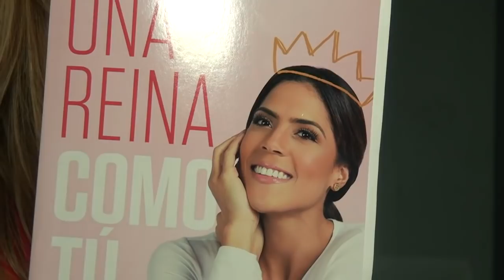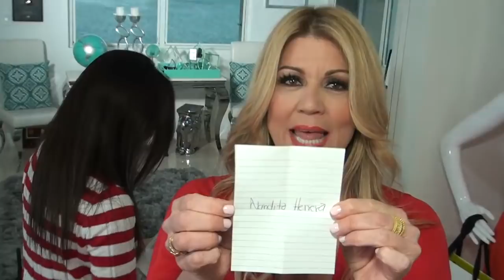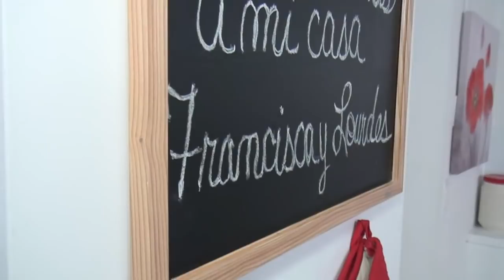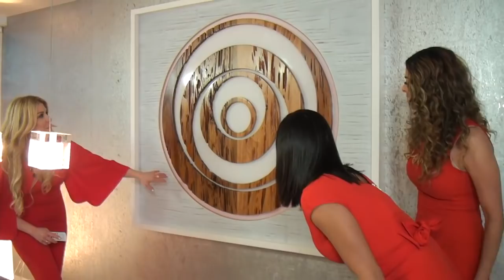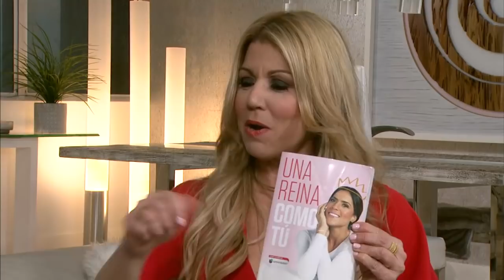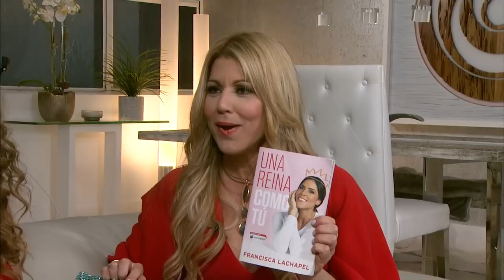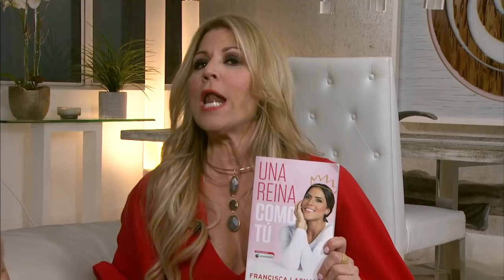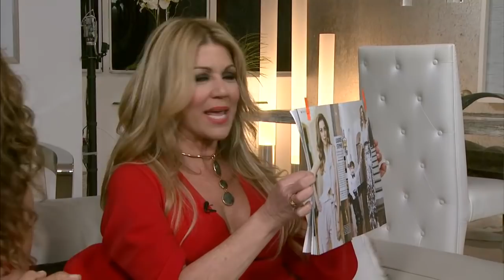¡Cómo salir de una mala racha!